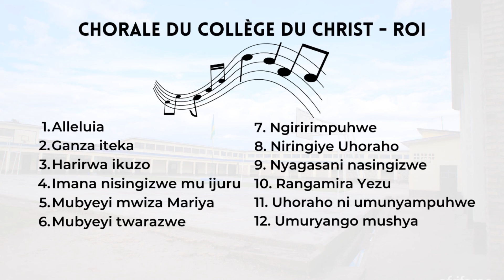Indirimbo zaririmbwe na Chorale ya Collège du Christ - Roi Nyanza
Izi ndirimbo ziri kuri iyi Album zaririmbwe n'abaririmbyi ba Chorale yo mu ishuri rya Collège du Christ - Roi  riherereye i Nyanza, mu Ntara y'Amajyepfo. Iyi Album yagiye hanze mu mwaka wa 2008.

Abayiririmbye, abize n'abiga muri Collège du Christ - Roi ibanezeze.